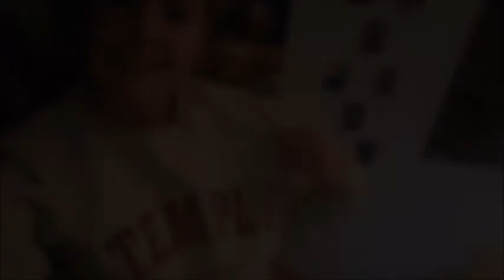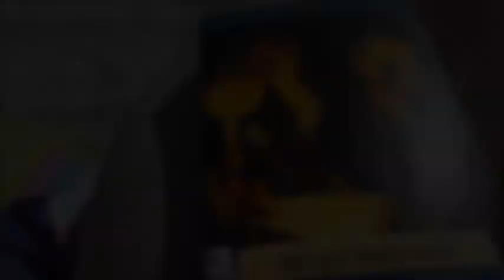America Study Abroad